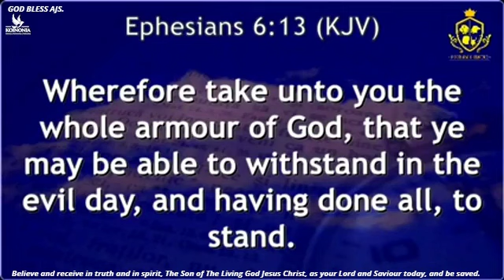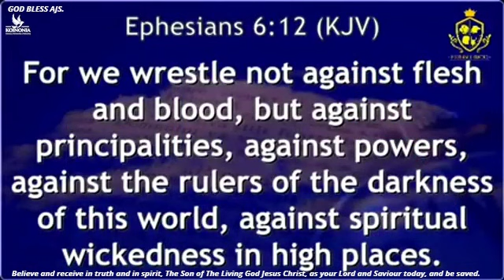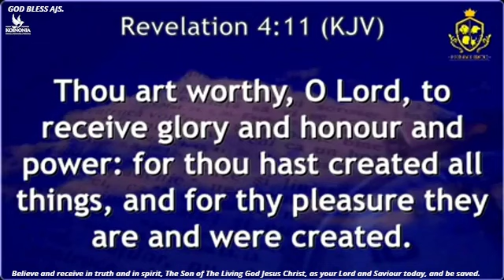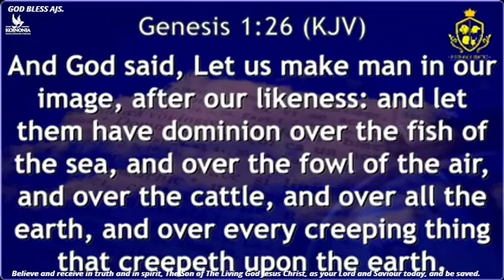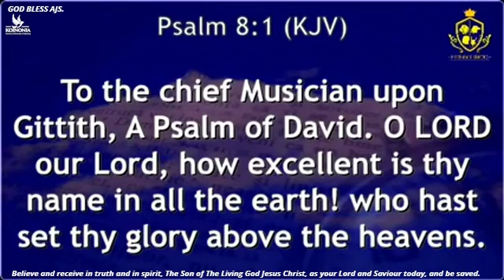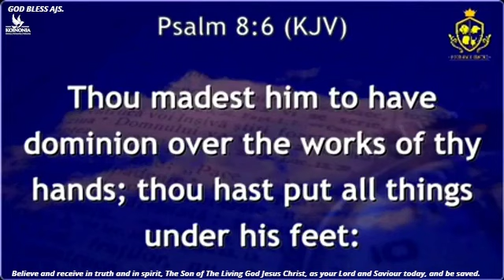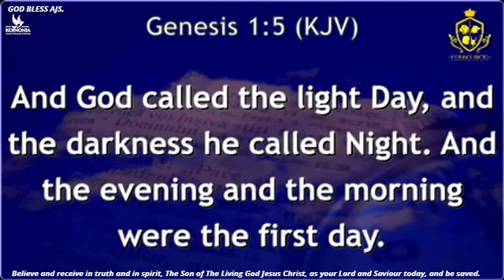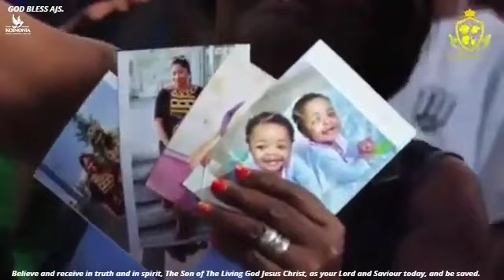Congress 2022 Miracle Service. Douala-Cameroon. By Apostle Joshua Selman.